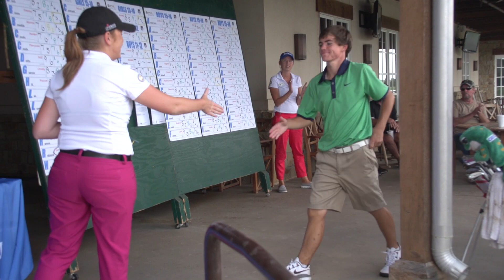The College Golf Camps of America Lashing at Lantana